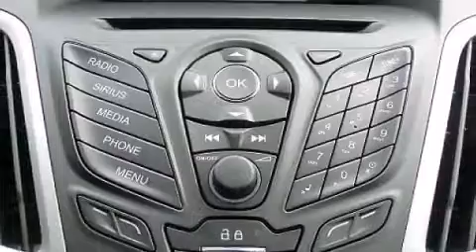2014 Ford Focus SE in Charlotte, NC 28213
Young Ford
5411 N Tryon St

Sensibility and practicality define the 2014 Ford Focus. Smooth gearshifts are achieved thanks to the 2 liter 4 cylinder engine, and for added security, dynamic Stability Control supplements the drivetrain. Top features include air conditioning, variably intermittent wipers, adjustable headrests in all seating positions, a trip computer, front bucket seats, fully automatic headlights, telescoping steering wheel, and 1-touch window functionality. Take assurance in side curtain airbags, providing head protection in the event of a severe collision. We pride ourselves on providing excellent customer service. Stop by our dealership or give us a call for more information.